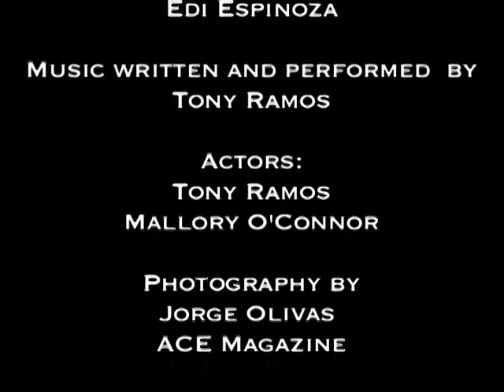DIRTY_MONEY.ISO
music video yea